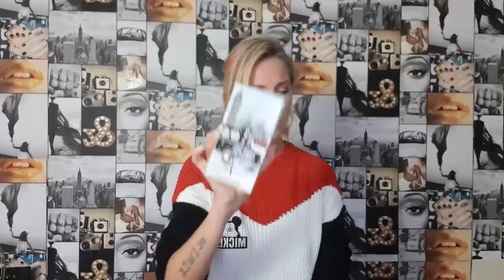🛍HAUL ZAKUPOWY🛍 z Edinburgha😍Z czego się cieszę...